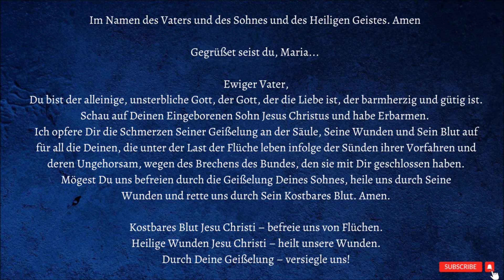Novene um Befreiung von Ahnen-Flüchen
Jesus sagte zu Barnabas Nwoye: Jede Familie, die unter dem Fluch der Sünden, die von den Vorfahren begangen worden sind, leiden und eine 144-Tage_Novene mit diesem Gebet verrichten, werden befreit werden.

Vielen Dank Anne ! 🌹🌹